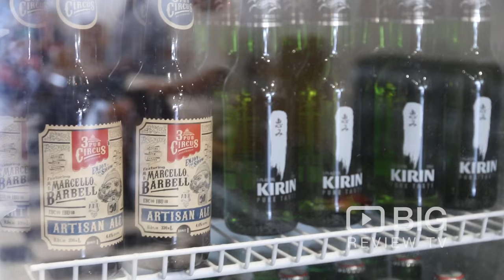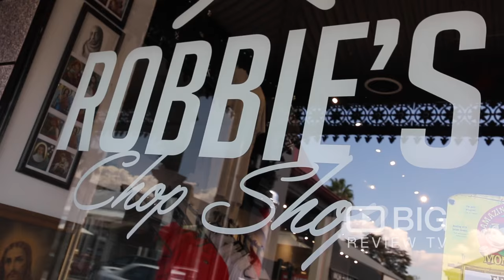Hair and Beauty | Robbie's Chop Shop | Barber Shop | Hyde Park | SA | Review | Content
Robbie's Chop Shop | 3/114 King William Rd Hyde Park SA Australia 5034 | Barber Shop